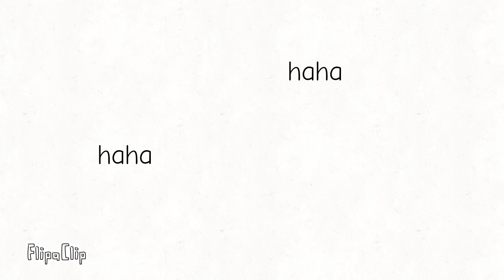Close up Meme Music by:Jack Stauber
Song by:Jack Stauber (close up)